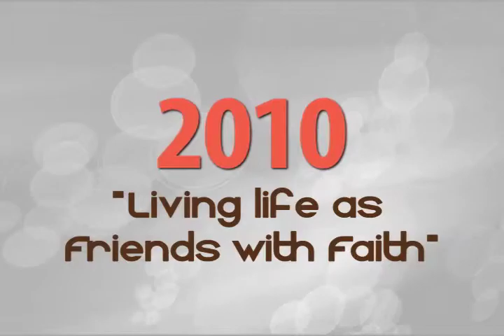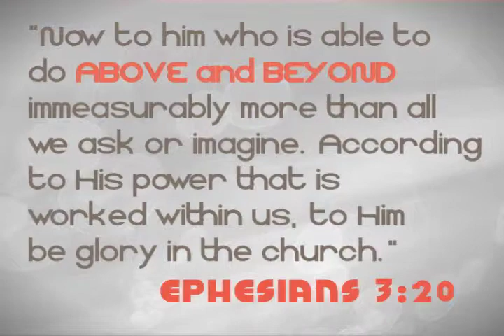Above and Beyond - Video 1 - Where The Church Has Been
Quest Community Church in New Albany, Ohio announces a new campaign.